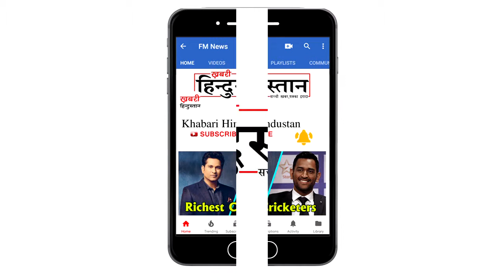Race 3 के कमजोर प्रदर्शन से Salman Khan हुए Remo D Souza से Angry